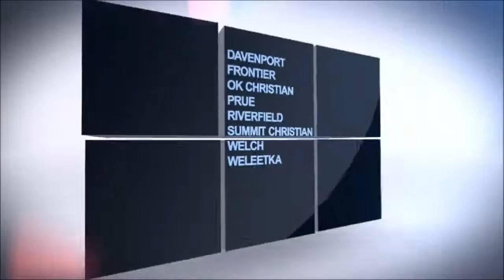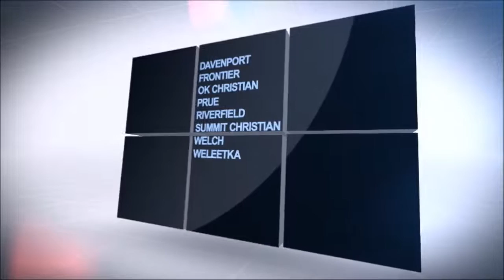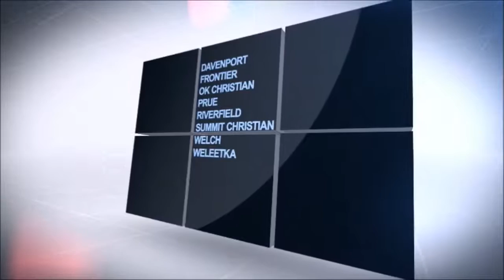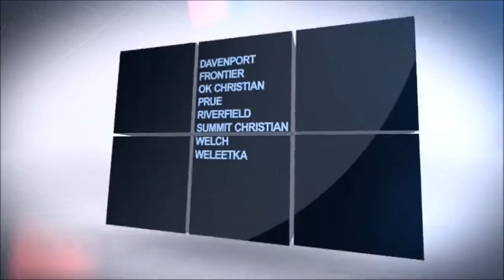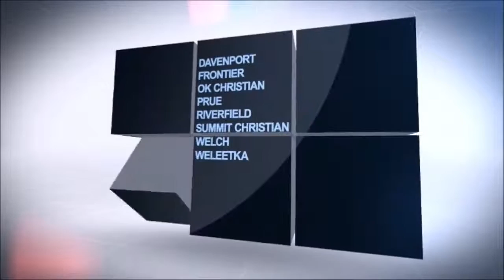Prue RCDS Class A Regionals - Boys